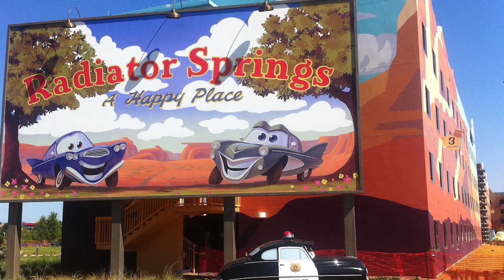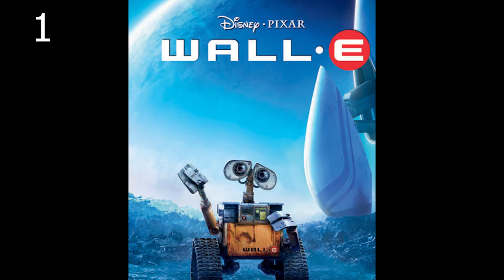Top 5 Interesting Movies for Kids - Toy Heaven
Here is an exclusive list of Top 5 movies for kids. These are not only meant to entertain. Each movie helps your kids to learn interesting lessons for life. These morals are really helpful in building a personality. Hope you enjoy the video to the fullest.